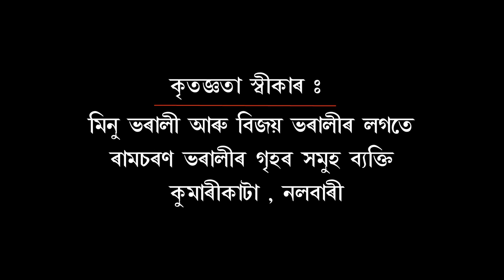nagaranaam Jor bharat, (full) " জড় ভৰত" Nagara Naam | Ramcharan Bharali ৰামচৰণ ভৰালী | অচ্যুত ডেকা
৯০ দশকৰ নাগাৰা নাম জগতত আলোড়ন সৃষ্টি কৰা এটি নাম "জড় ভৰত"।নামটো চাবলৈ দৰ্শনৰ যেনে হাবিয়াস আছিল , দলবোৰৰ মাজতো নামটো গাবলৈ তেনে প্ৰতিযোগিতা আছিল। বিশিষ্ট পাঠক অচ্যুত ডেকাৰ সৃষ্টি জড় ভৰত বিনাদ্বিধাই সফল হৈছে সমানে সমানে যিসকল নামপ্ৰেমীয়ে পাঠক ৰামচৰণ ভৰালীৰ কণ্ঠত নামটি শুনিবলৈ পোৱা নাই, তেখেত সকলৰ বাবে এটি অপূৰ্ণ আশা হৈ থাকিব ।এজন নামৰ অহৈতুক দৰ্শক হিচাবে নামটোৰ প্ৰতি দুৰ্ঘোৰ দুৰ্বলতা আছিল বাবে সুদীৰ্ঘ ২৫ বছৰ পিছত নামটি ৰাইজৰ মাজত উলিয়ায় দিব পায় গৌৰব অনুভৱ কৰিছো। অচ্যুত ডেকাৰ "কৃষ্ণধন" কিতাপখনত নামটো উপলদ্ধি। বহুবছৰৰ ব্যবধান হোৱাৰ বাবে সুৰ আৰু আবেগৰ কিছু ব্যবধান থাকি যোৱাতো স্বাভাৱিক।  সেয়েহে সম্পাদনাটো কিছুমান বিসংগতি দেখা পোৱা গৈছে। তথাপি ৰাইজে আকোঁৱালি লৈ মতামত দিলে ভাল পাম। পাচটি পুৰণি নাম সংগ্ৰহ অভিজানৰ দ্বিতীয়টো দূৰ্বাসাৰ দৰ্পচূৰ্ণ অচিৰেই মুকলি কৰা হ'ব।  মোৰ পুত্ৰ জিন্তু শৰ্মাই নামটিৰ চিত্ৰ গ্ৰহণ কৰি যথেষ্ট সহায় আগবঢ়ালে। অনুগ্ৰহ কৰি 🙏🙏তলৰ লিংকটোত ক্লিক কৰক।